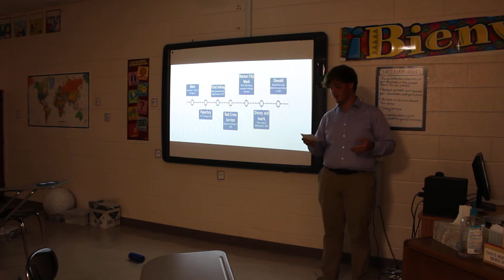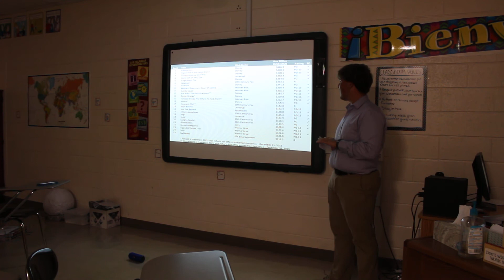Informative Speech: Walt Disney